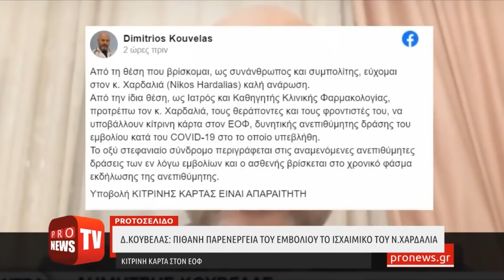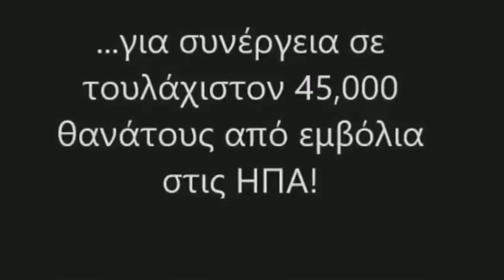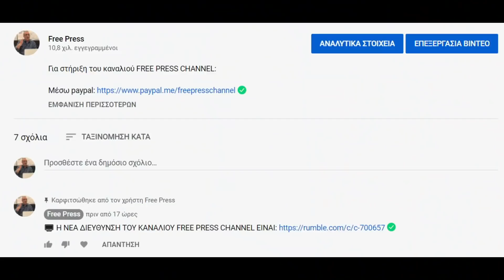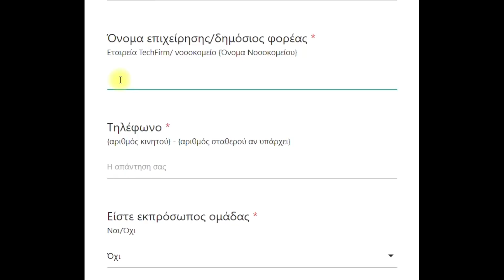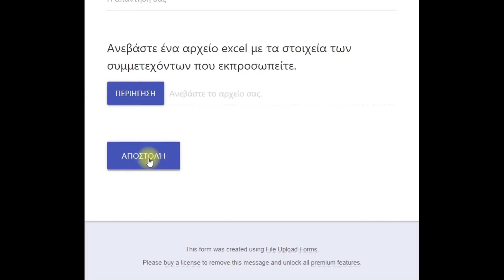ΠΑΡΕΝΕΡΓΕΙΑ ΤΟΥ ΕΜΒΟΛΙΟΥ ΤΟ ΙΣΧΑΙΜΙΚΟ ΕΠΕΙΣΟΔΙΟ ΤΟΥ Ν. ΧΑΡΔΑΛΙΑ; ΤΙ ΛΕΕΙ Ο ΚΑΘΗΓΗΤΗΣ Δ. ΚΟΥΒΕΛΑΣ!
Ο ΔΙΚΗΓΟΡΟΣ THOMAS RENZ ΚΑΤΕΒΑΛΕ ΑΓΩΓΗ ΓΙΑ 45.000 ΘΑΝΑΤΟΥΣ ΑΠ'ΤΗΝ ΕΝΕΣΗ ...